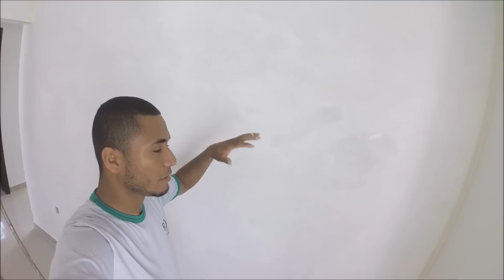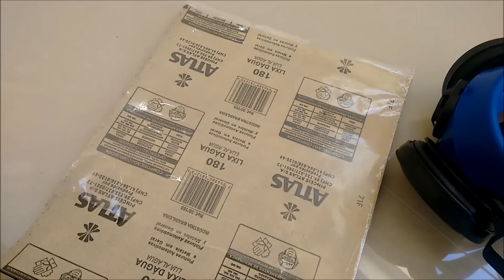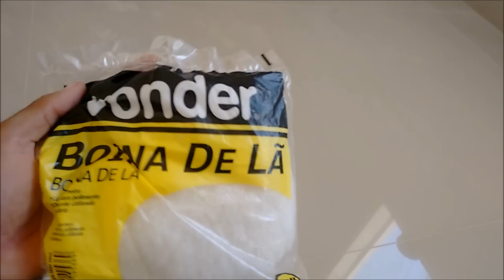EFEITO MARMORE MESCLADO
Aki vc vai aprender a técnica completa de como fazer marmorato mesclado!!!